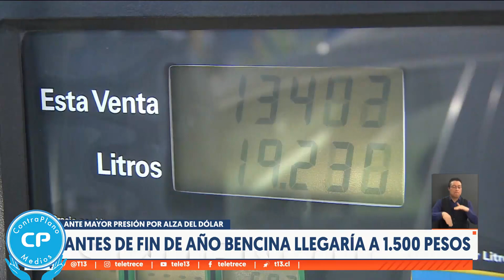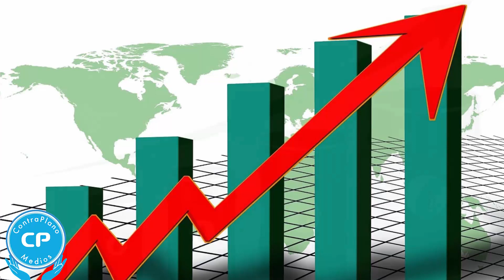ALZA EN LOS COMBUSTIBLES SUPERIOR PARA FIN DE AÑO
Canal Contraplano Medios

COMPARTE
Y LO MÁS IMPORTANTE, COMENTA